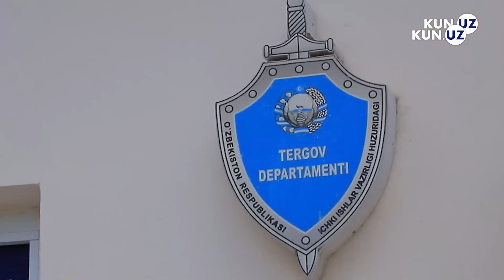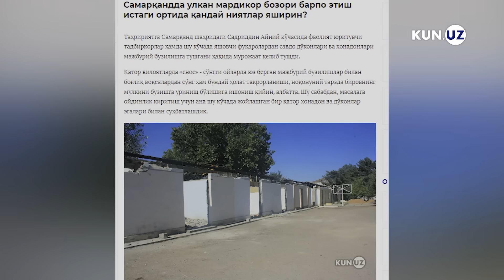Mardikor bozordagi janjal nimadan kelib chiqdi?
Samarqand tumanida ayollarni do‘pposlagan erkaklar tasviri ijtimoiy tarmoqlarda tarqab, katta rezonans keltirib chiqardi. Ayniqsa, berilgan zarbalar oqibatida o‘zidan ketib qolgan ayol ustida turgan norasida go‘dak tasviri ko‘pchilikning junbishga kelishiga sabab bo‘ldi.

Kun.uz voqealar qanday ro‘y bergani xususida jurnalistik  surishtiruv o‘tkazdi.